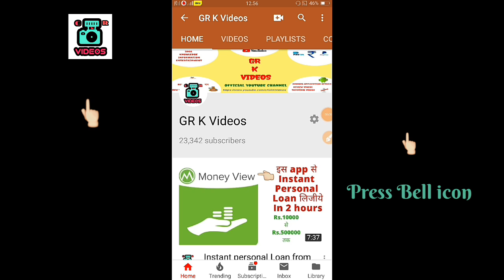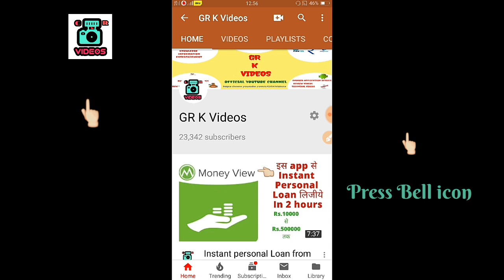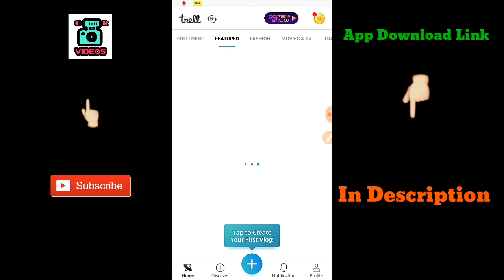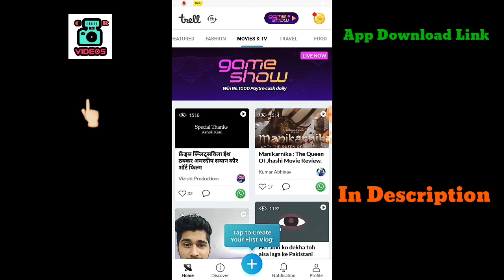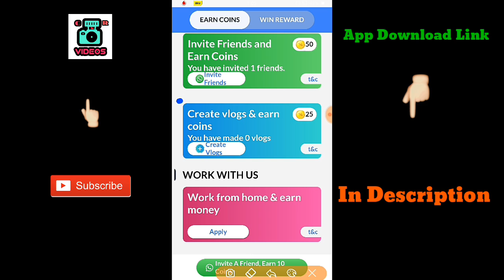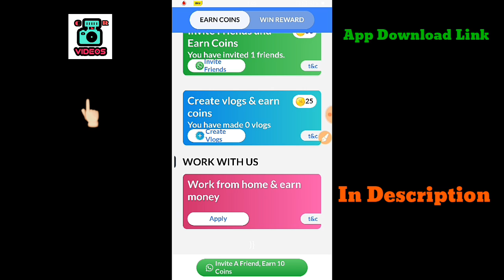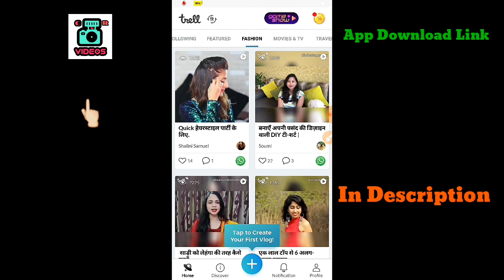Earn Free Paytm cash || Free Paytm Cash upto 5000 Rs. || GR K Videos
Hello Friends 👍👍👍👍

Application Details👈
Watch short videos on travel, fashion, food and movie reviews.

Trell is India’s #1 Hindi & English app to watch and create beautiful short videos about budget travel, delicious food, tasty food recipes, new movie reviews, health tips and beauty tips. With over 2,000,000+ short videos to choose from, Trell is your best app to create and watch short videos. Create your own videos from any of your interests in English or Hindi and share them with millions of other like-minded people.

Here’s what you can do with Trell:

Watch fun short videos from a wide variety of categories in English and Hindi.
Download and share short video clips on Whatsapp, Instagram, Facebook etc.
Build your bucket list of places to visit or things to do.
Discover short video clips and travel videos about new, exciting explorations and places near you.
Make easy, short videos and share it with the world.
Be a part of the short video community of vloggers & like-minded people.

1. GR K Videos Channel Never Promote and Support any Loan Application , And never force anybody to take loan from any app or company.

2. Channel Provide only review of Loan App or company.

3. Channel is not responsible for any type of Profit or loss .

Thanks